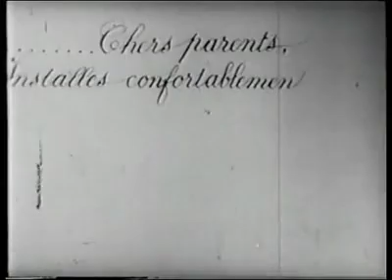El Hotel Electrico 1905 Segundo De Chomón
El Hotel Electrico1905 Segundo  DeChomón
Public domain